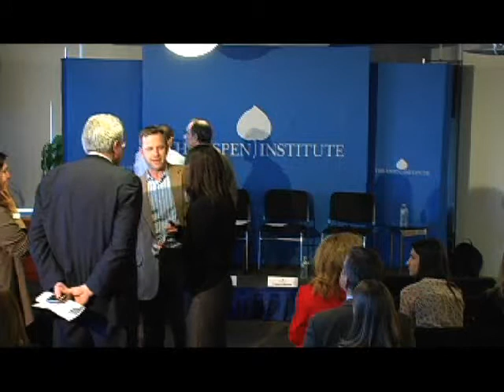Assessment 2.0: "Next-Generation" Comprehensive Assessment Systems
12/17/2010

A Conversation with Prof. Michael Feuer, Dean, The George Washington University Graduate School of Education and Human Development; Laura Slover, Vice President, Achieve, Inc., representing the Partnership for the Assessment of Readiness for College and Careers; and Dr. Joe Willhoft, Executive Director, SMARTER Balanced Assessment Consortium.

An Analysis of Proposals by the Partnership for the Assessment of Readiness for College and Careers and SMARTER Balanced Assessment Consortium

The U.S. Department of Education has awarded $350 million in Race to the Top funding to the Partnership for the Assessment of Readiness for College and Careers and the SMARTER Balanced Assessment Consortium to develop what Secretary of Education Arne Duncan calls "next-generation" assessment systems. The proposed assessment systems will have significant implications for how states and districts organize and support the challenging work of principals and teachers to improve student outcomes. This comparative brief describes the major elements of each assessment system and is designed to assist system leaders in gearing-up for implementation.